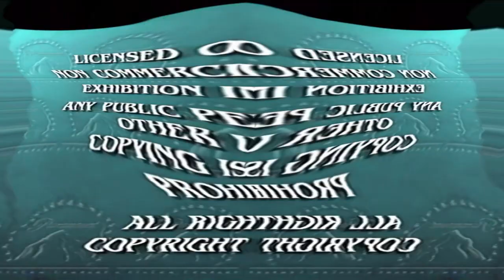Paramount Feature Presentation Logo in G-Major 618